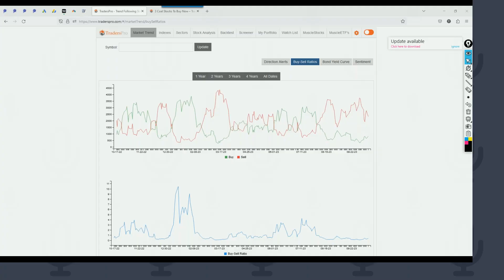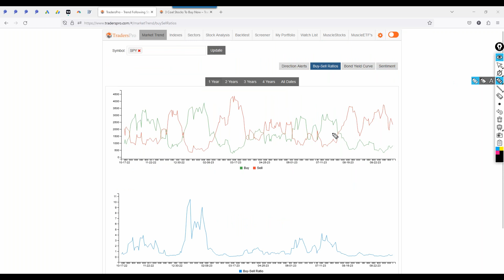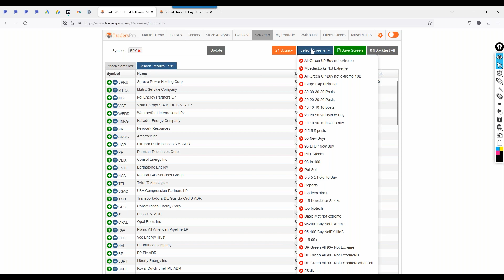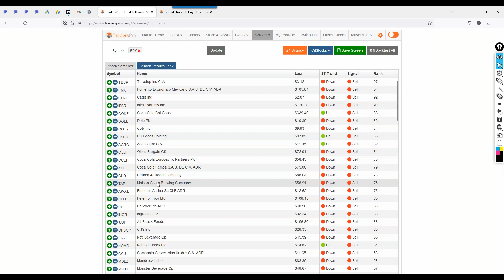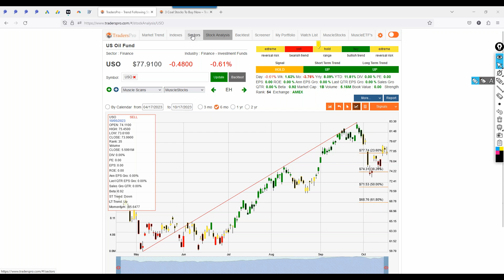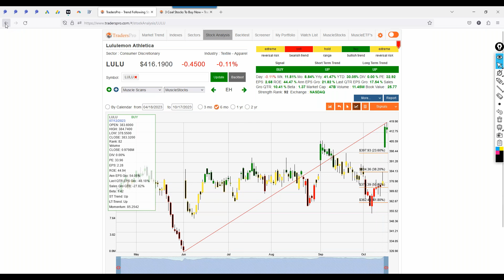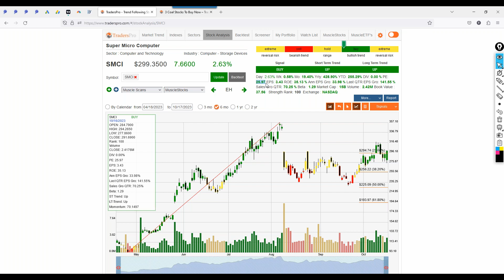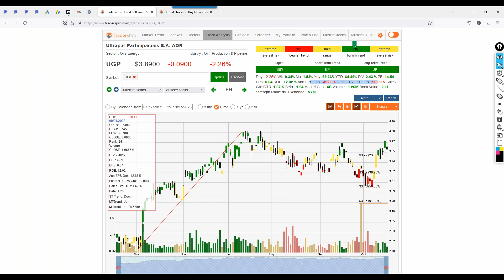How to find the best stocks in the best sectors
TradersPro is a trading system used to implement the concepts of trend following. TradersPro is a systematic trading application that searches for qualified, high-ranking stocks, gives traders specific trade entry and exit signals, and provides traders with insight and strategy to confidently trade stocks, and ETF's.